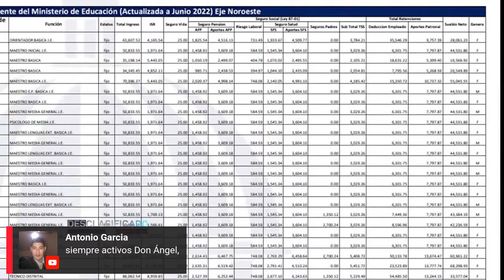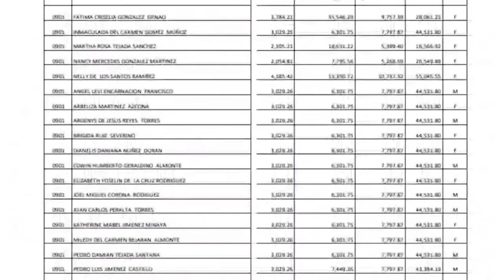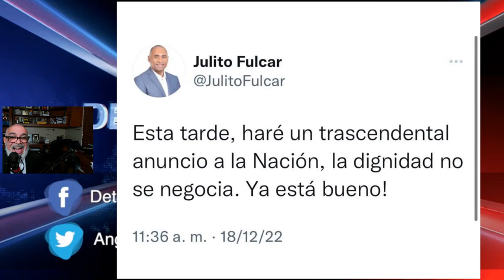Fulcar, Roberto, y Julio. Marcados en La Historia Rep. Dominicana. Maximo Castillo y Angel Martinez.